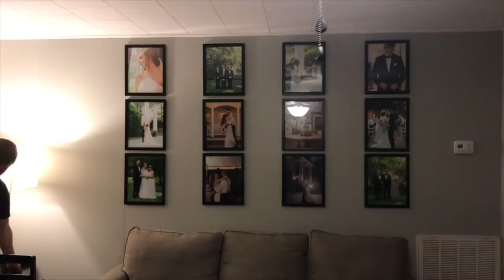LET'S TALK ABOUT MY WEDDING SERIES.... | Sam and Moriah Vlogs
Let's talk about my Wedding Series!

I have a lot that's been on my mind recently about my wedding series, so it's finally time to get it off my chest!

XOXO
Moriah Robinson

VIDEO MENTIONS:

Hoop Earrings
Grey Poncho
Picture Frames
Curling Iron